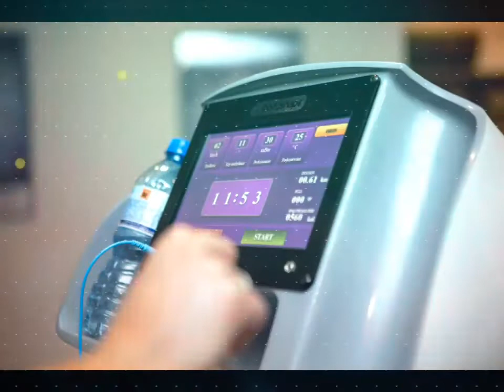Kolejne otwarcie Body Evolution w Radzyminie